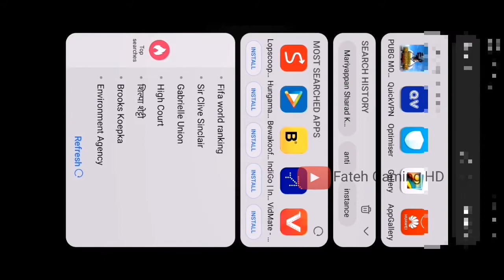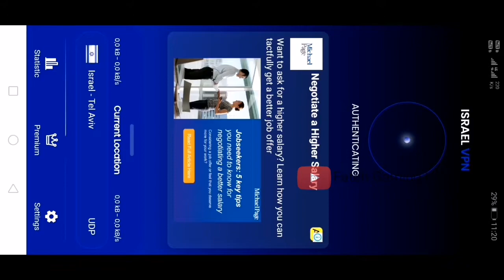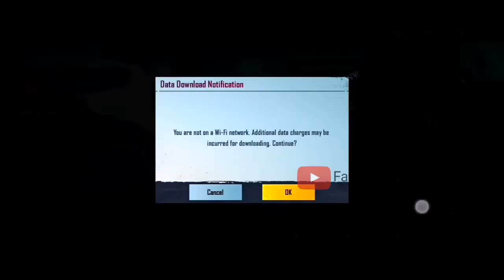Bonus Challenge is Back |pubgm |bgmi| 17sep 2021 New bonuschallenge israil vpn fatehgaminghd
Bonus Challenge is Back | fatehgaminghd
Bonus Challenge is Back |pubgm  |bgmi|  17sep 2021 New bonuschalange israil vpn fatehgaminghd